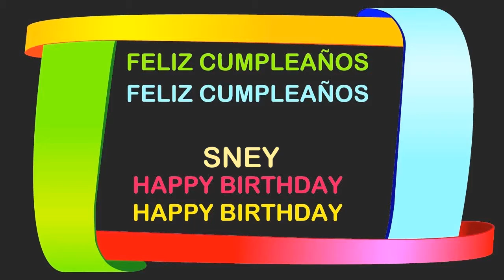Sney Birthday Postcards & Postales